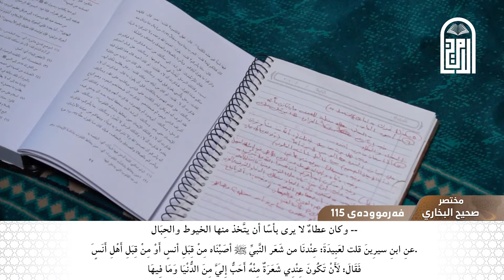ئەرێ موی مرۆڤ پیسە؟ - فەرموودەی (115)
ئەرێ موی مرۆڤ پیسە؟
فەرموودەی (115)
کتاب الطهارة (4)
بابی (17)
لە کتێبی (مختصر صحیح البخاري للإمام القرطبي)